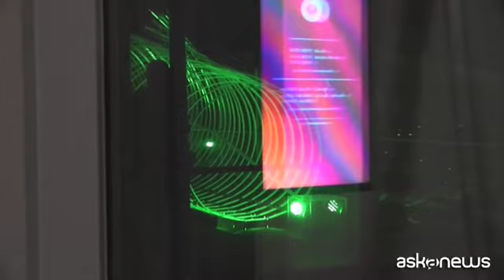Torino, le Luci d'artista sul grattacielo Intesa Sanpaolo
Torino (askanews) - Il grattacielo di Intesa Sanpaolo a Torino si colora per prendere parte all'evento cittadino "Luci d'artista", tradizionale appuntamento del periodo natalizio nel capoluogo piemontese, al quale la banca partecipa per la prima volta, subito in veste di partner. Per l'occasione lo studio di architettura Migliore+Servetto ha realizzato due installazioni luminose che sono state simbolicamente accese, al 35esimo piano del grattacielo, da Enrico Salza, che insieme a Giovanni Bazoli aveva fortemente voluto l'edificio di Renzo Piano. Alla cerimonia ha preso parte anche il presidente di Intesa Sanpaolo, Gian Maria Gros-Pietro. "Questo progetto - ha detto ad askanews - trova nel grattacielo il suo punto centrale. E' un grattacielo che la città ha imparato a fare proprio, già 60mila persone lo hanno visitato, ed è un centro anche di eventi, oltre che di installazioni come quella che vediamo questa sera".
L'installazione in due elementi è intitolata "alfa-cromactive" e si ispira proprio alla lettera greca che rimanda all'origine del tutto. Realizzata per essere sostenibile, sfrutta LED a basso consumo e, dall'alto dei 166 metri di altezza del grattacielo risulta visibile da ogni direzione. L'architetto Mara Servetto:
"Noi - ci ha spiegato - facciamo dei progetti che sono sempre molto legati al luogo e dal luogo sono molto condizionati. Infatti questo progetto nasce per essere proprio qua, per essere in rapporto con la città, con tutte le più diverse e lunghe prospettive e per offrire dei punti di vista sempre differenti".
"Noi abbiamo voluto Renzo Piano - ha aggiunto il presidente Gros-Pietro - perché proprio la sua cifra è la trasparenza degli edifici, oltre che l'apertura alla città che li ospita. La città deve sentire i grandi edifici come propri, come un'opportunità per le persone che nella città abitano e che la animano".
A presentare la cerimonia di accensione delle installazioni, il direttore Relazioni Esterne di Intesa Sanpaolo, Vittorio Meloni, che ha sottolineato come la partecipazione a "Luci d'artista" si inserisca nel più ampio novero delle iniziative culturali promosse e sostenute dal gruppo bancario."Volevamo prendere parte a questo momento - ha detto Meloni - continuando a sviluppare questo rapporto, soprattutto sui temi della cultura e dell'impegno civile che sono stati un po' la cifra del grattacielo da quando lo abbiamo aperto a oggi: un luogo aperto al pubblico, molto frequentato, con un sistema gastronomico di altissimo livello e anche luogo di eventi importanti che hanno una visibilità che va ben oltre Torino".